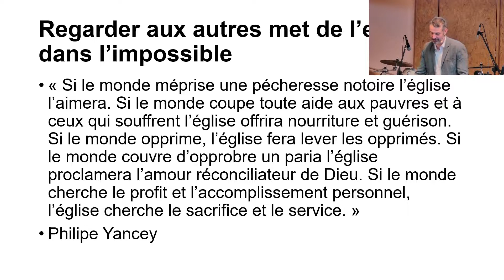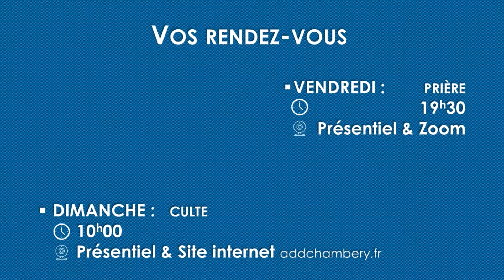Mon Eglise a un Avenir | Nicolas THUNIN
Prédication du Dimanche 23 octobre 2022 par le Pasteur Nicolas THUNIN